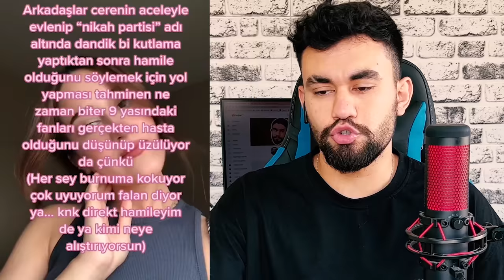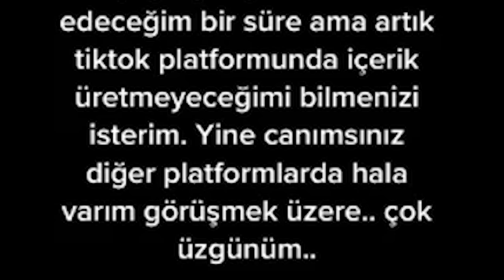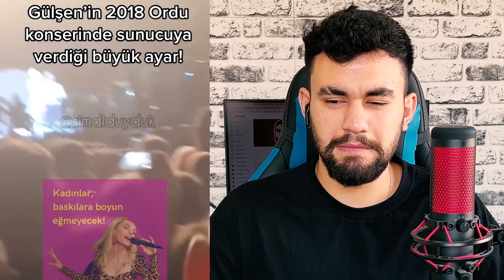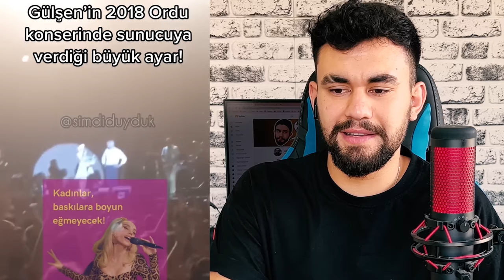TİKTOK MAGAZİN #52 - BU VİDEODA HERŞEY VAR (aşk,şarkı,ayrılık,ihanet)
Ben alfacocukgoko bu videom da sizlere son zamanalar da tiktok da gündem olan konuları işledik fatoş çeliğin yeni şarkısını ceren yaldızın hamileliğini behz şarkı mika can raunun hayatı altın çocuğun yeni şarkısı Enes baturun son halleri çakal ve aybüke aşkı onur sermik ve mehmet ali erbilin buluşması ilayda erkal ile hz yaosu nun bir araya gelmesini işledik